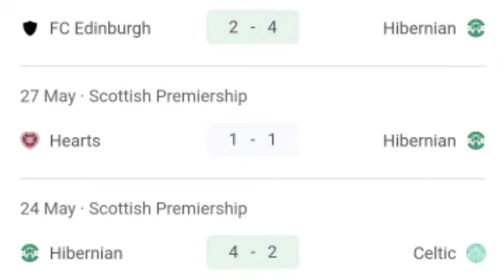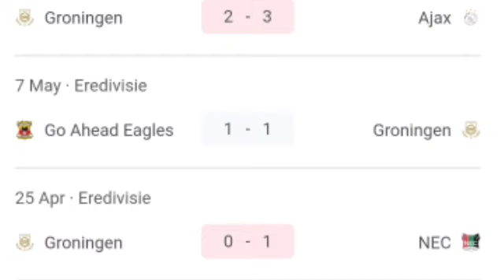🔴 LIVE: Hibernian vs Groningen, Pre-season International Friendly Match 2023.